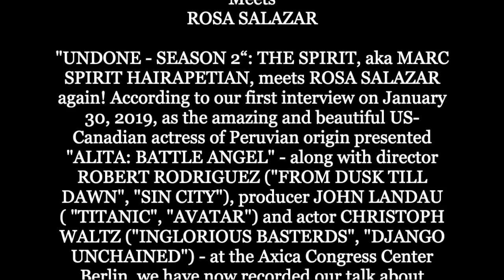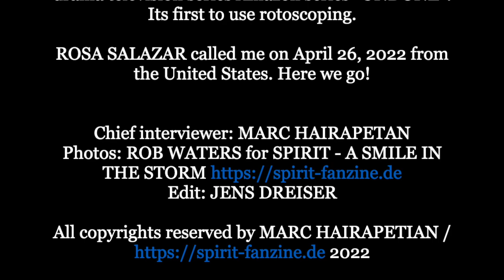The Spirit meets Rosa Salazar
presents:

THE SPIRIT, aka MARC HAIRAPETIAN,
Meets
ROSA SALAZAR

"UNDONE - SEASON 2“: THE SPIRIT, aka MARC SPIRIT HAIRAPETIAN, meets ROSA SALAZAR again! According to our first interview on January 30, 2019, as the amazing and beautiful US-Canadian actress of Peruvian origin presented "ALITA: BATTLE ANGEL" - along with director ROBERT RODRIGUEZ ("FROM DUSK TILL DAWN", "SIN CITY"), producer JOHN LANDAU ( "TITANIC", "AVATAR") and actor CHRISTOPH WALTZ ("INGLORIOUS BASTERDS", "DJANGO UNCHAINED") - at the Axica Congress Center Berlin, we have now recorded our talk about another science fiction masterpiece: the second season of the adult animated psychological comedy drama television series Amazon series "UNDONE". Its first to use rotoscoping.

ROSA SALAZAR called me on April 26, 2022 from the United States. Here we go!

Edit: JENS DREISER

All copyrights reserved by MARC HAIRAPETIAN / 2022